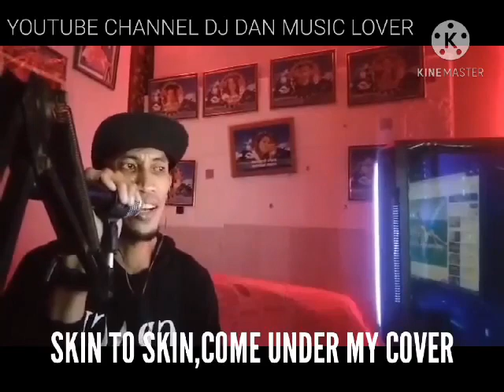mapapasayaw kana lang boses ni djdan touch by touch cover by Dan Regala